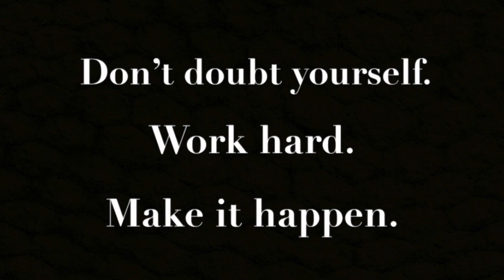The First Gen Perspective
The Blackprint presents the perspective of first-generation college students as they discuss the highs and lows of being the first in their family to reach the level of higher education.

Special thanks to: Mariah Espada, Yasmine Ben Hamid, Chelsea Fosu, Ralph Joseph, Santos Moreno, Pablo Moreno and Jarrod Jeffcoat

Created by Mariah Espada and Alexis Arnold